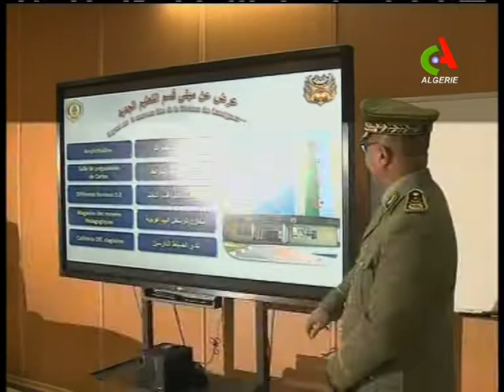MDN: Gaïd Salah à l’Ecole supérieure de guerre